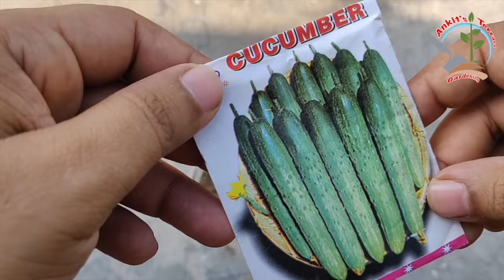Best method to grow Cucumber Plants from seeds at home - From seedlings to harvesting 60 days update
Hello Friends
I am Your Gardener friend Ankit Bajpai and you are watching Our YouTube Channel “Ankit's Terrace Gardening”. Gardening is my hobby and it is my passion and here I am sharing information related to Terrace Gardening tricks and tips and always try to share best method or approach to grow any plant and get a good result. I always try to make our planet green and this is a small effort towards “Our Green Planet”. Here you may get information related to:
So keep watching My YouTube Channel and share it in your friend circle to make “Our Green Planet”
Follow Me On Amazon for buying Good quality Gardening Products

Dry Powder Rooting Hormone for Plant 50 Gram

Dry Powder Rooting Hormone for Plant 100 Gram

Garden Safe TakeRoot Rooting Hormone

SAAF FUNGICIDE (500GMS)

Agro Plus AM001_1 Non Toxic Pesticide and Fungicide for Plant

Pesticides Zyme Liquid Fertilizer for All Indoor and Outdoor Plants and Crops, 250 ml (Pack of 2)

Cocogarden Enriched Vermicompost 5 Kg

Cocopeat Block - Expands Up To 75 Litres of Coco Peat Powder

All Purpose Enriched Organic Potting Soil for Plants

Organic Vermicompost Powered with Neem, 5kg - Pack of 4

Cow Dung Manure for Plants & Home Gardening - 10 Kg

Homemade Organic Fertilizer 20 Kg Cow Dung Manure

Organic Micro Nutrients Fertilizer 400 g with Boron, Copper, Molybdenum, Iron, Manganese, Zinc, Chlorine

Organic Natural Bone Meal Powder, 1kg Each (Pack of 3)

5 KG BONEMEAL/FISHMEAL Organic Fertilizer

Organic  Vermiculite (Brown, 5 kg)

Perlite 3 KG (3 Nos of 1 KG Packet)

Perlite 1 KG

Neems Khali Cake

Natural Mustard Cake for Plants, 4800 g

Kisan Kraft Hand Pressure Sprayer 5 Liter

Truphe Gardening Tools Set With Cutter And Gloves

Falcon Super Pruning Secateur (Steel, Multicolor)

36 Varieties Organic Fruits and Vegetables Seed with Instruction Booklet

Organic 20 Winter Flower Seeds with Cocopeat Block and Instruction Manual

30 Varieties Flower Seeds Combo

Kraft Seeds Flower Seeds, Heirloom Seed and Beautiful Bloom (Pack of 30)

Organic Complete Rose Plant Care

OrganoMagic Liquid Soil Booster Organic Liquid Fertilizer for all plants 5 Ltr

DAP Fertilizers Water Soluble for Plants and Gardening 400G

NPK Water Soluble 19-19-19 Fertilizer

3 IN 1 - Bio granules, Epsom Salt and NPK - 1 kg Each : Total 3 kg

Plastic Rectangle Pot (Brown, Pack of 3)

Plastic Jasmine Pot with Bottom Tray Set (10-inch, White, 3-Pieces)

10 Inch Heavy Duty Plastic Planter Pots With Bottom Tray (Pack Of 9)

Smart Plastic Round Pot Set (12-inch, Brown, Pack of 6)

Hanging Pot Plant Container (Set of 6), 9 inch - Multicolour

Sharpex Stack-A-Pot Planter Set (Green, 5-Piece)

Truphe Multicolor Hanging Pots for Garden and Balcony - Nest Pots

Best For YouTube Video Making :
Laptop for Editing (Apple MacBook Air)

AmazonBasics 50-Inch Lightweight Tripod with Bag

Microphone For PC Computer Laptop Gaming Sound Recording

OnePlus 7 Pro (Mirror Grey, 6GB RAM, 128GB Storage)

OnePlus 7 Pro (Mirror Grey, 8GB RAM, 256GB Storage)

OPPO Reno 10x Zoom (Jet Black, 8GB RAM, 256 GB Storage)